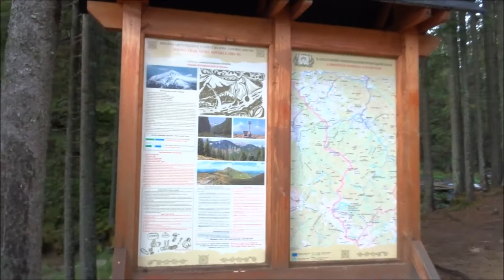#56 Ukraine - Hoverla (2061m) - Highest mountain in Ukraine. Ukraine's highest mountain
Climbing the tallest highest mountain point in Ukraine